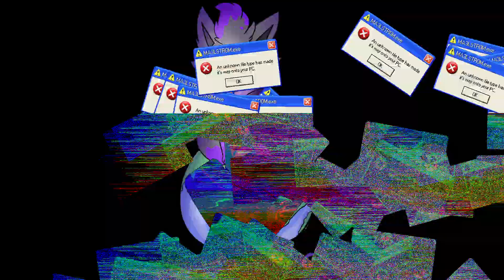Friday Night Troubleshootin' - Maelstrom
THIS SONG GOES SO HARD
THIS IS GENUINELY ONE OF THE COOLEST THINGS TO EVER COME OUT OF THE FNF COMMUNITY